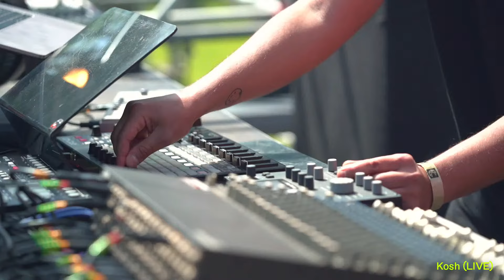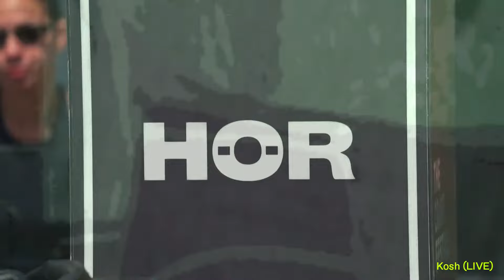The Crave Festival - Kosh (LIVE) | HÖR - Jun 3 / 2023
Discover Track IDs, enter the live chat and find out more about your favourite artists by visiting our